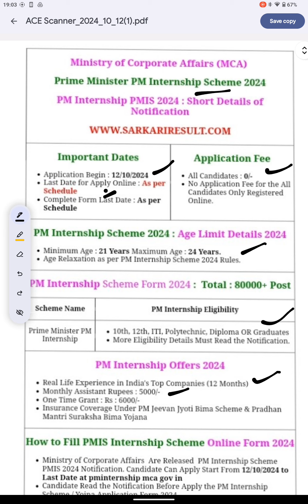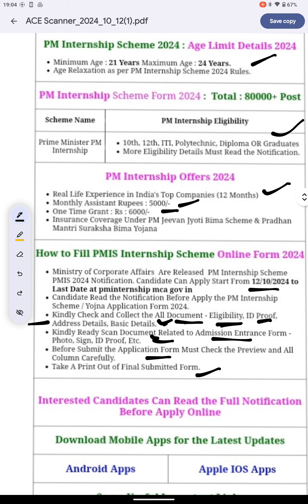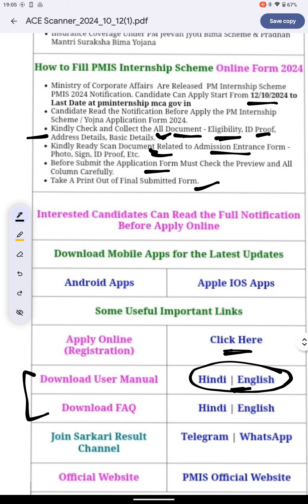PRIME MINISTER INTERNSHIP YOGNA 2024 l APPLY ONLINE 10th l12th l ITI l DIPLOMA l GRADUATES ELIGIBLE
In this video we are going to know  about The PRIME MINISTER YOGNA 2024

APPLICATION FORM
AGE CRITERIA
ELIGIBILITY CRITERIA

For aaplication official notification please join our Telegram Channel @t.me/easybioteachnotes